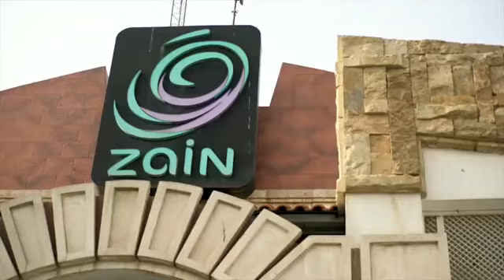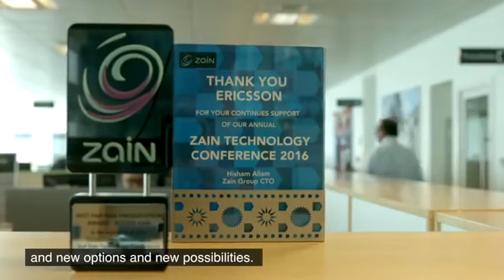Power Through Partnership with Zain Iraq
Our long standing collaboration with Zain Iraq empowers the everyday consumer through connectivity.

تعزز شراكتنا الاستراتيجية المميزة مع Zain Iraq حياة العملاء اليومية من خلال خدمات الاتصال المبتكرة التي نوفرها.